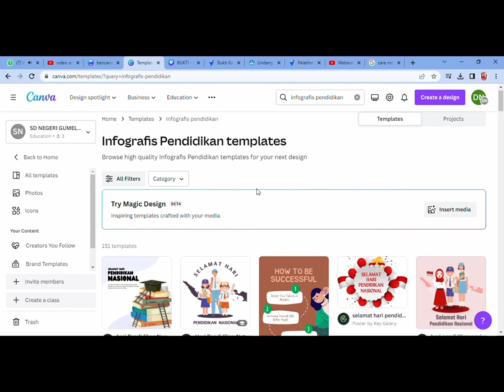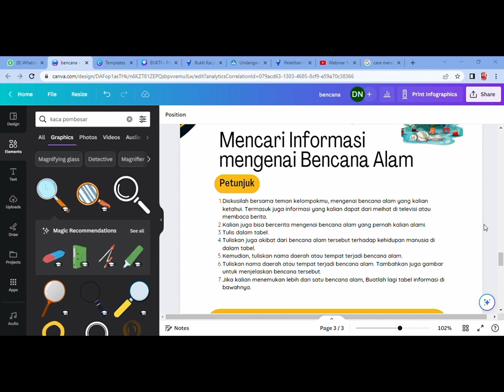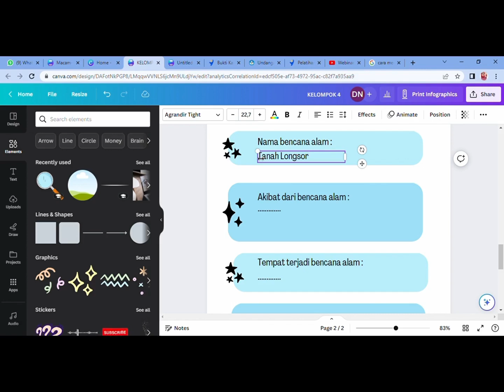Bukti Karya Membuat Infografis dengan Canva dalam Webinar Seri Semarak Tahun Ajara Baru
MitraCanva memberi pelatohan dalam proses pembuatan Bukti Karya ini
Saya belajar membuat infografis mengguanakan Canva melalui Webinar Seri Semarak Tahun Ajaran Baru. Setelah mengikuti webinar, saya mengimplementasikan ilmu baru tersebut dalam materi IPAS Fase C Kelas 5 Bab 8 tentang Bumiku Sayang Bumiku Malang. Dalam menyampaikan materi tersebut, saya menggunakan infografis dengan Canva. Ternyata hasilnya memberikan dampak yang luar biasa.
Mari sobat guru, semangat belajar  lagi dan lagi :-)